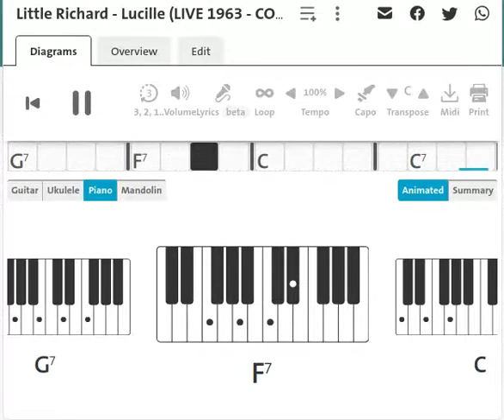Little Richard : Lucille| Piano Chord